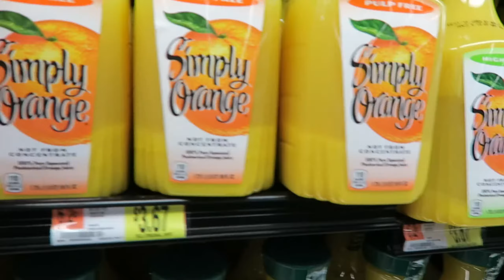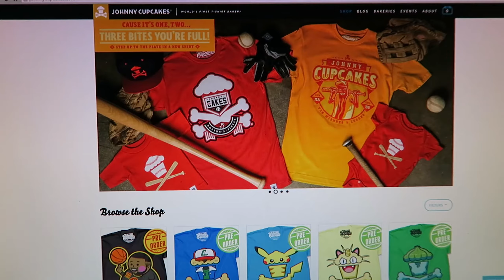I Lost My Glasses (VLOG)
It's the 2nd official day of summertime and I had a light day of work and then sleeping. Yup. I knocked out so hard after work and then I lost my glasses. I hope I find them soon or else I'm going to have to buy some new ones.